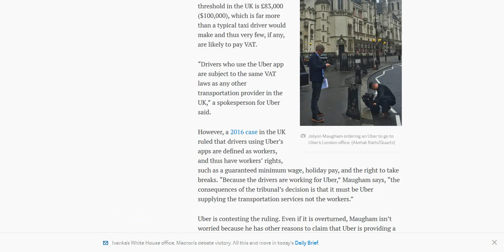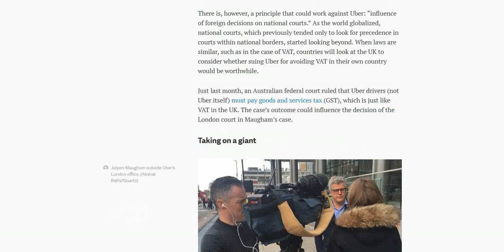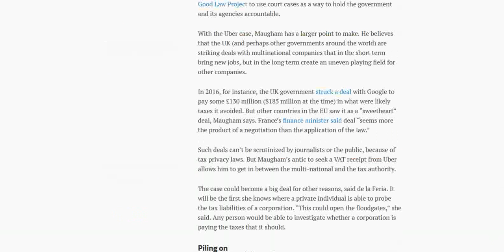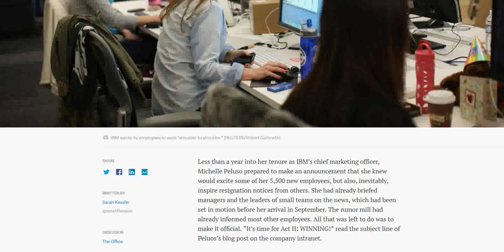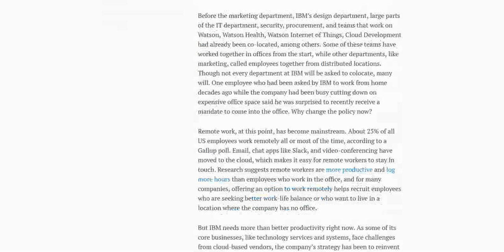Uber is being sued for hundred of millions dollars for allegedly avoiding UK VAT